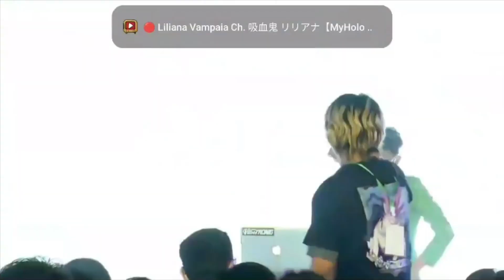DOKTER CINTA - @Dyolow @VibetronicMusic FT. GEMA GATHIKA @ COMIFURO 16 DAY 1 MAIN STAGE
THANK YOU SO MUCH KAK DYOLOW & VIBETRONIC FOR THE OPPORTUNITY!!!
IT'S BEEN AN HONOURED TO BE FEATURED ON THE PERFORMANCE!!

Thankyou Eka Citra Prasetiya for the clip video!!

DONASI
Kamu bisa dukung Gema melalui

You can support me through

                      🐾Halo Gema🐾
                 Kalian bisa kirim pesan
          atau pertanyaan ke Gema disini
                 You can say something
                   or ask me anything in
                GGWS Discord # halogg